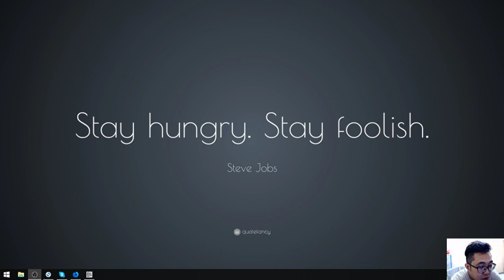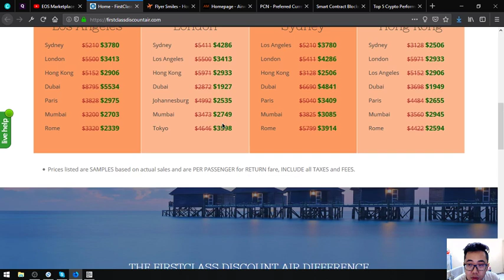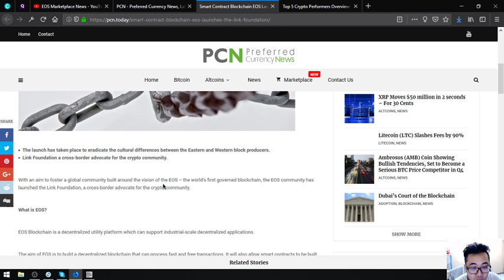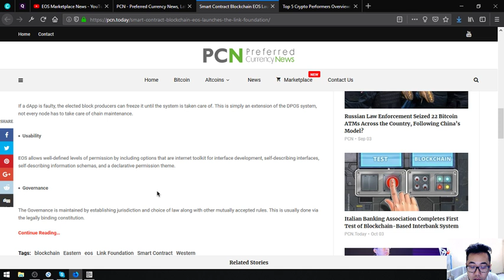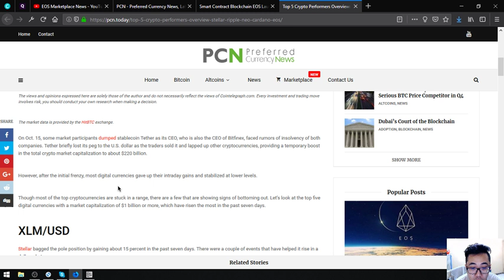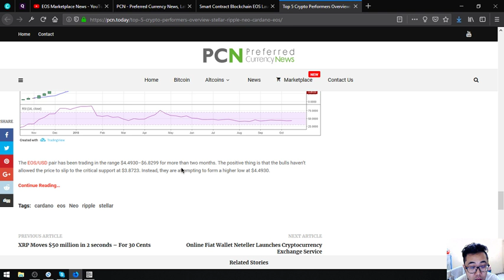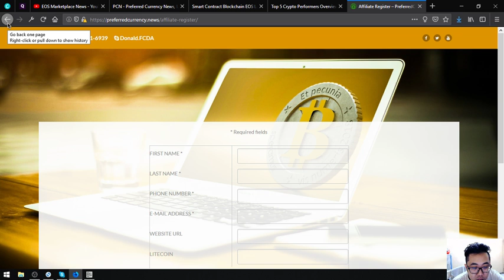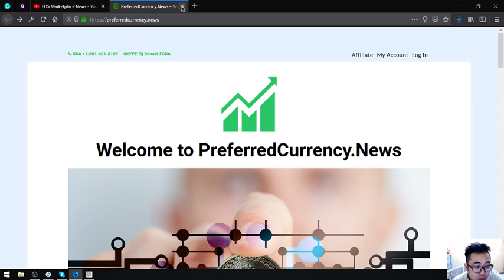Everything EOS!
(add your listings here)

for the latest news

to place your additional listings.

if you wish to become a web subscriber to get the latest EOS, Bitcoin and Cryptocurrency News. A great place to research